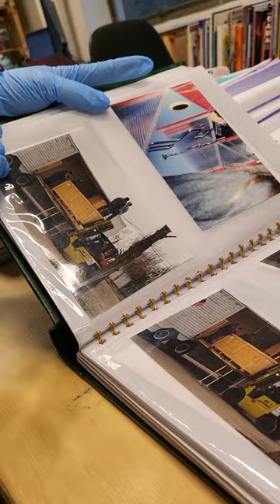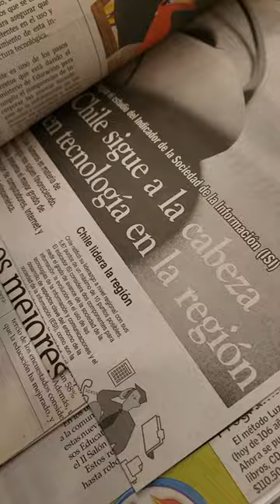¡Hoy es el Día Internacional de los Archivos!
¿Sabías que el museo guarda un montón de documentos y objetos súper interesantes?

Estos archivos tienen dibujos, videos, fotos antiguas y mucho más. ¡Es como un baúl del tesoro lleno de historia!

En un museo interactivo, estos archivos nos cuentan cómo se crean las exposiciones y lo que piensan los visitantes. También muestran todos los programas educativos y eventos que han hecho.

Preservar nuestra historia y cultura es vital para que todos podamos aprender y disfrutar. ¡Explora y valora los archivos del museo en las siguientes publicaciones!